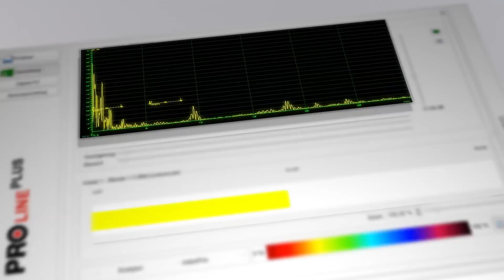PROline - Die Lösung für Ihre Ultraschallprüfaufgabe - Industrie 4.0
PROline ist das hochleistungsfähige Ultraschallprüfsystem der Firma VOGT Ultrasonics GmbH, Burgwedel. Es eignet sich für die Inline sowie Offline Prüfung und passt sich flexibel an die individuellen Bedürfnisse des Kunden an.